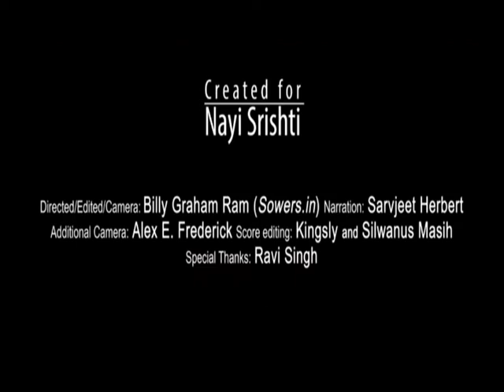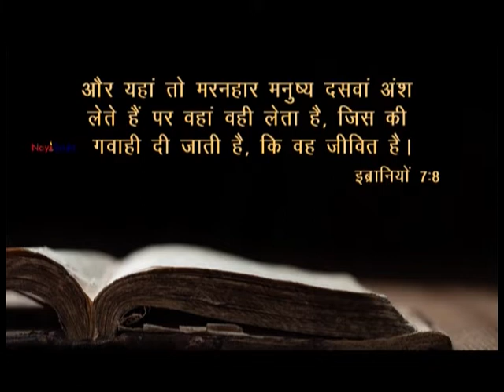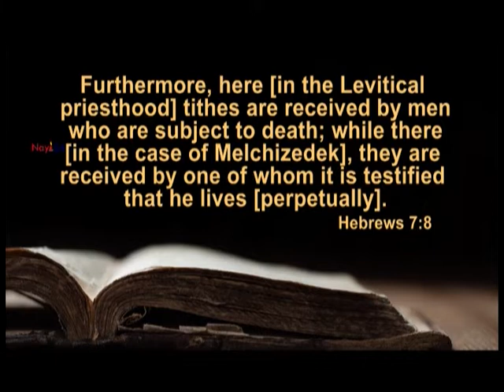Tithe under New Covenant | Series 6 | Part 2 | Prof Sarvjeet Herbert | Shubhsandesh TV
Trust in the Lord at all times. Give and it shall be given unto you.
Watch this video of Prof Sarvjeet Herbert  and be blessed!!!